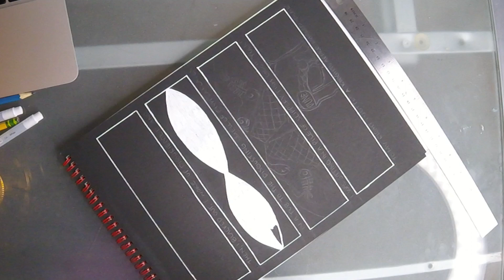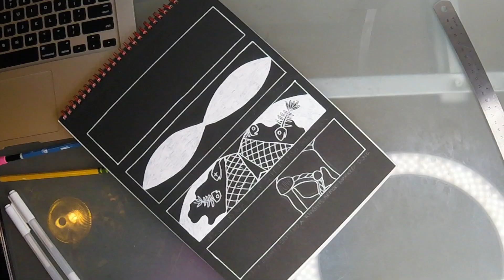Inktober Day 11, 12, 13, & 14 : Disugusting, Slippery, Dune, & Armor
^ pssst must use links provided for it to benefit me : )

ARTEZA PRODUCTS USED:
*9"x12" Black Paper Sketch Pad

Arteza's YouTube - check out their videos for inspiration!